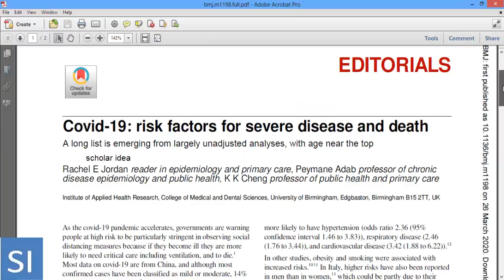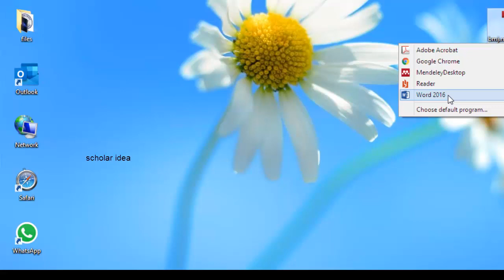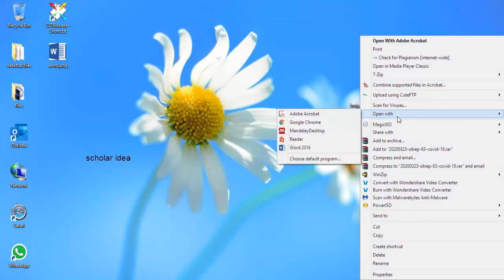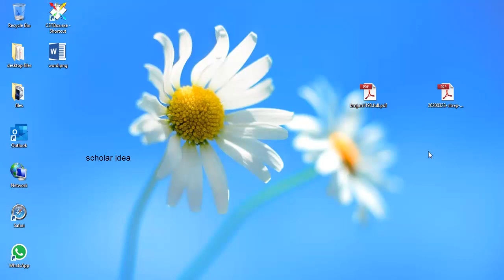How to Covert PDF to Word .... two steps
تم في هذا الفيديو شرح طريقة تحويل ملف البي دي إف الى ملف ورد بطريقة سهلة